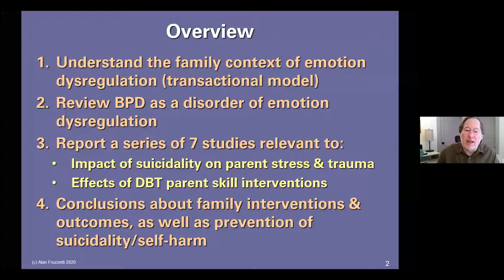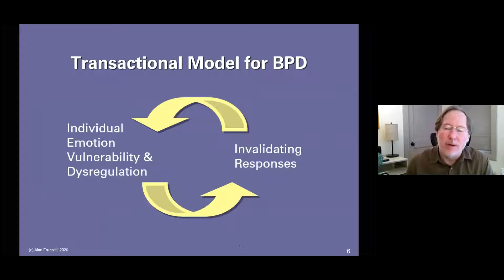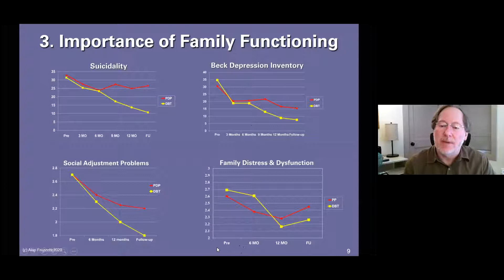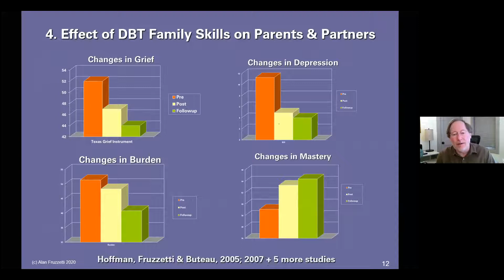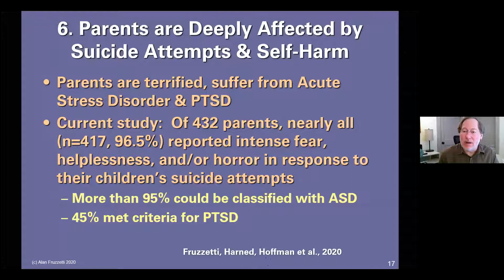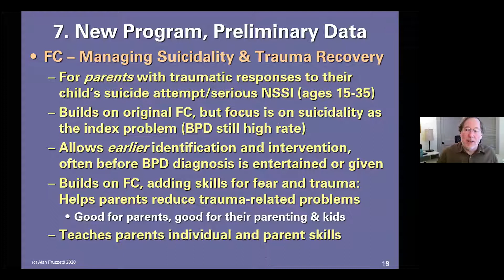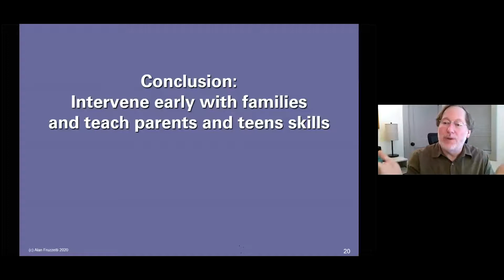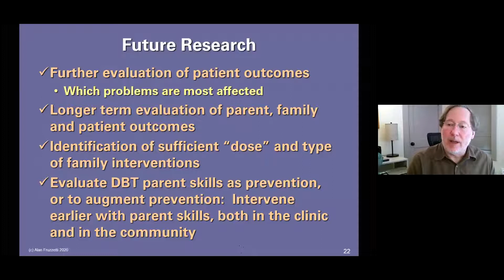Wpływ zachowań samobójczych na członków rodziny, prof. Alan Fruzzetti, wersja polska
II Konferencja PTDBT," Wpływ zachowań samobójczych na członków rodziny - wyniki badań i wnioski kliniczne" wykład prowadzi prof. Alan E. Fruzzetti, USA
W swoim wystapieniu prof. Alan Fruzzetti mówi o:
1) dysregulacji emocji w konekście rodzinnym - w oparciu o model transakcyjny
2)  tym jak rozumieć zaburzenie osobowości z pogranicza w oparciu o mofel dysregulacji emocji
3) omawia wyniki badań dotyczących wpływu samobójstw i zachowań ryzykownych osób doświadczających dysregulacji emocji, na bliskich i  członków rodzin; skuteczności interwencji opartych na DBT na członków rodzin i ich bliskich
4) przedstawia w jaki sposób wyniki tych badań mogą być pomocne dla klinicistów oraz o tym, że istotne jest zapobieganie samobójstwom

Więcej informacji na temat terapii DBT, dysregulacji emocji oraz zaburzenia osobowości z pogranicza, przydatne materiały znaleźć można na stronie